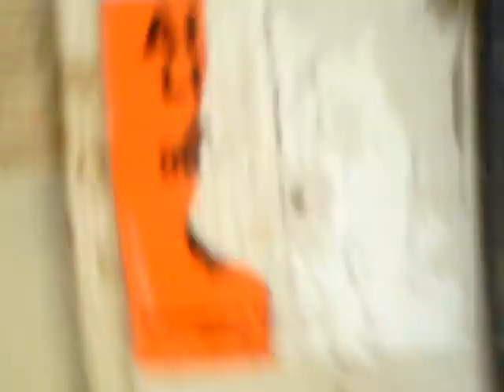Day In AUB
This EveryBody In AUB For The Funeral Back In 08 For Big Mama R.I.P